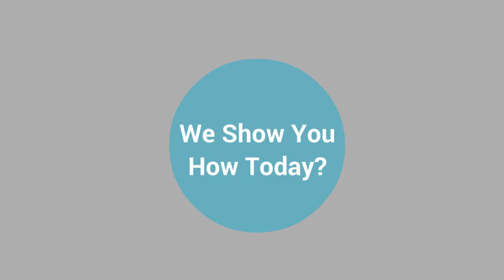7 Amazing Ways to Make Money From Blogging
7 Amazing Ways to Make Money From Blogging